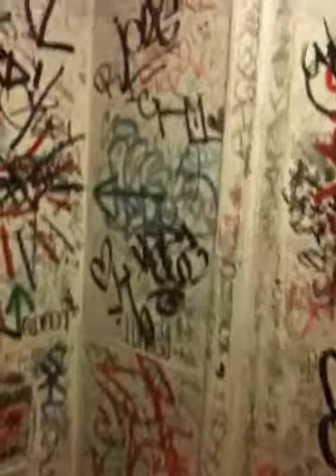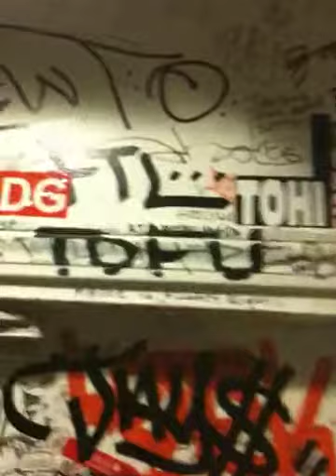Sf bathroom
Bathroom on haight st